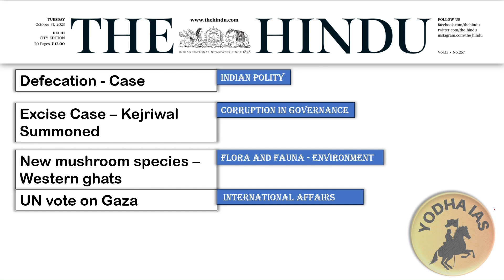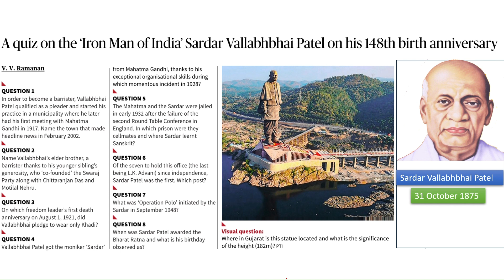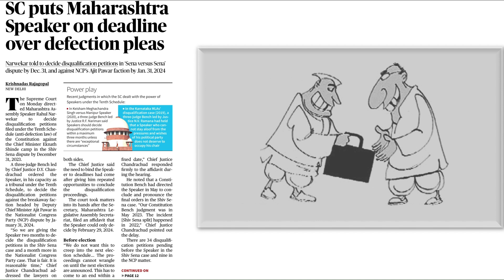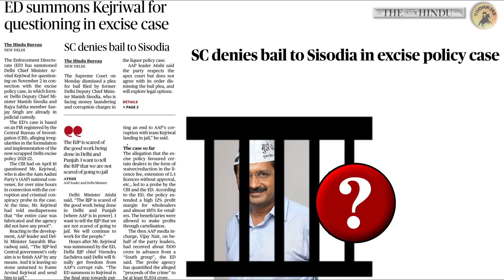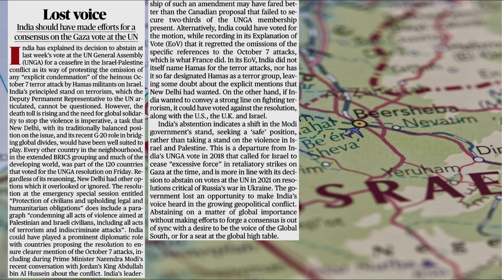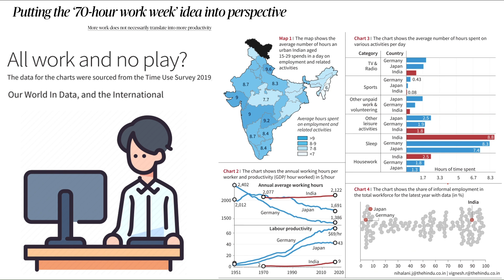31 October 2023 | THE HINDU ANALYSIS in Hindi + Static by Jitendra Kumar | Yodha IAS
31 October 2023 | Yodha IAS | The Hindu Analysis + Static

00:00 Intro
 Sardar Vallabh Bhai Patel
 defection ruling supreme court
 excise policy case - Kejriwal Summoned by ED
 New mushroom species Western Ghat
India abstain vote in UN - Israel Gaza conflict
 Work hours and production - Data set
 Maratha quota stir

The Hindu

About The Hindu 👇

Publisher-N. Ravi
Language- English
Headquarters- Chennai, Tamil Nadu, India
Country India
Circulation1,415,792 Daily(as of December 2019)
ISSN0971-751X
OCLC number13119119